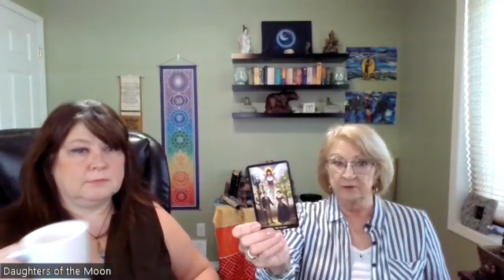Sneak peek at Tuesday's podcast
Join us on this Tuesday's podcast where we do the Monthly Reading for April.  Here is a little bit of what you can look forward to.